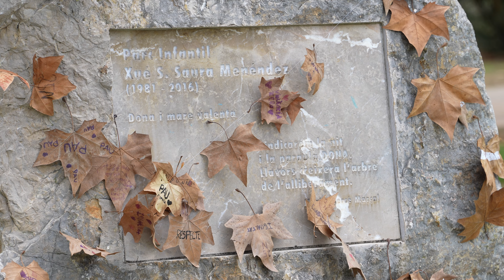Alcúdia conmemora el 25N con la lectura de un manifiesto a cargo de los alumnos de los institutos